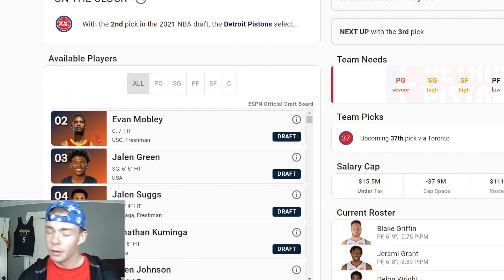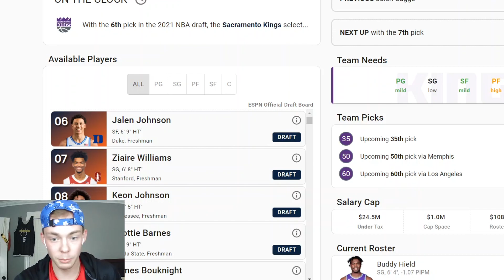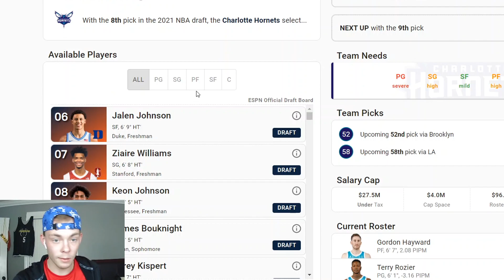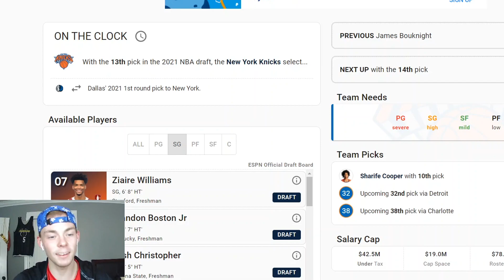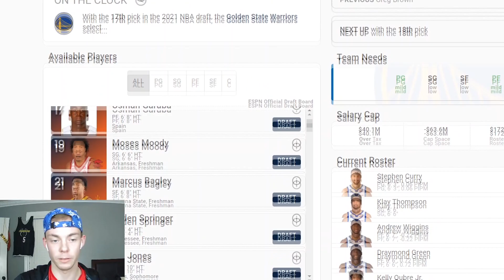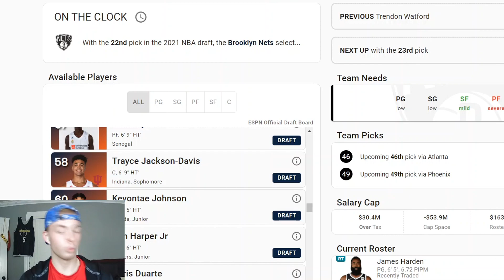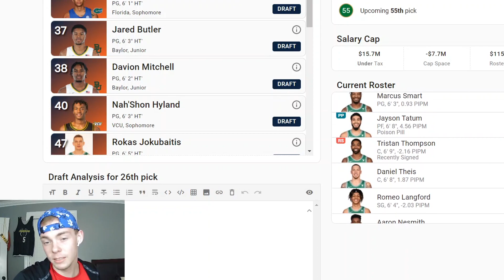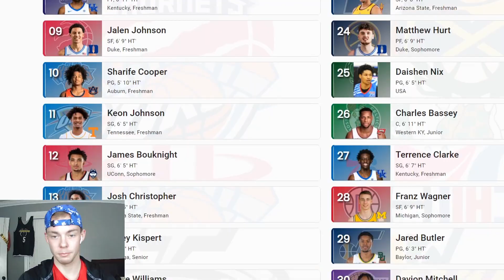2021 NBA MOCK DRAFT 2.0 | SHARIFE COOPER GOES IN THE LOTTERY!